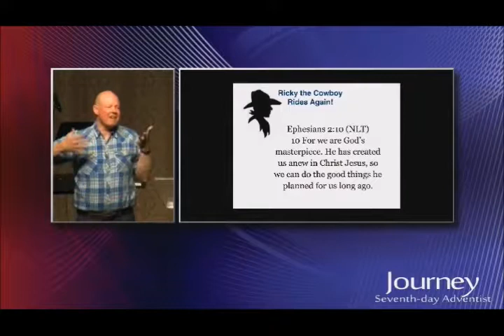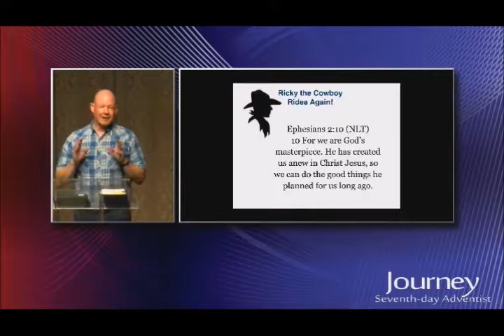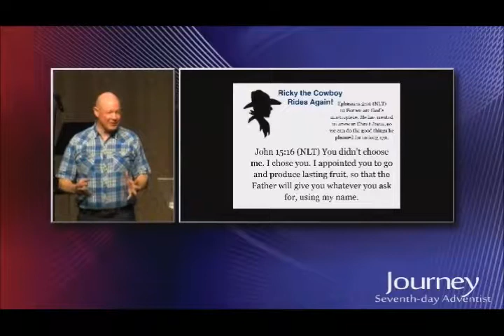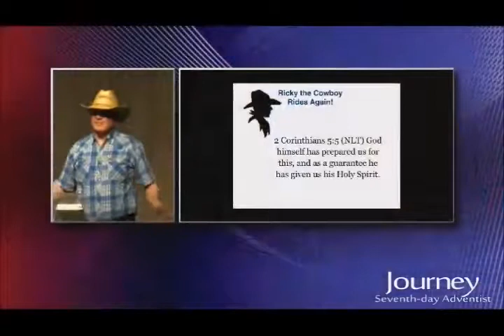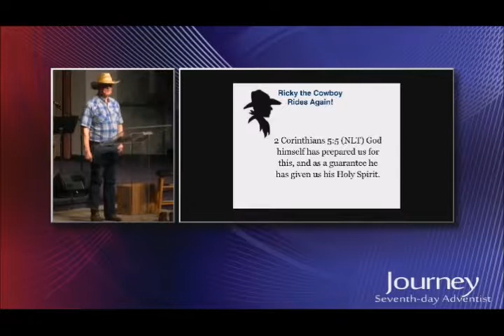2018-03-03 "Ricky the Cowboy Rides Again"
"Ricky the Cowboy Rides Again"
Pastor Rick New